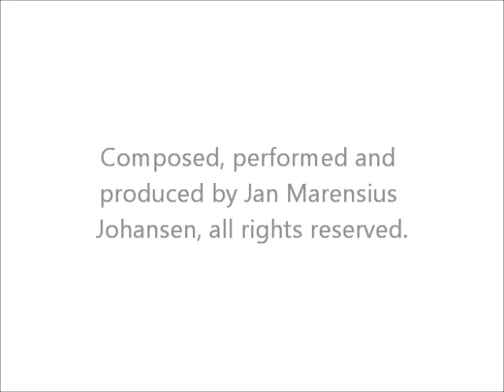Ambient Space Music by Super Fata: "Structural Tendency III"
Ambient music. What is it?

Ambient music includes forms of music that put an emphasis on tone and atmosphere over traditional musical structure or rhythm. Ambient music is said to evoke an "atmospheric", "visual" or "unobtrusive" quality. To quote ambient pioneer Brian Eno, "Ambient Music must be able to accommodate many levels of listening attention without enforcing one in particular; it must be as ignorable as it is interesting." This is perhaps one of the main areas where ambient differs from space music. Space music may very well, though not necceserally, work on a more active level. In my opinion, “ambient” has become a label used by far too many who make music not ambient at all. Slapping a reverb on a guitar does not make a rock song “ambient". I think people are often using the word “ambient”, when they actually mean “atmospheric”.

So what is space music?

John Diliberto, the host of the radio show, Echoes, and creator of XPN's Star End, has stated that space music is related to electronic music as has Bay Area musician, composer and sound designer Robert Rich, who considers space music to be a combination of Electronic music influences from the 1970s with world music and "modern compositional methods". Forest, host of Musical Starstreams refers to Space music as a separate genre along with Ambient music, and others including dub, downtempo, trip hop, and acid jazz in the list of genres he calls "exotic electronica".
Steve Sande, freelance writer for the San Francisco Chronicle considers space music to be "Anything but New Age," and writes that "spacemusic is also known as ambient, chill-out, mellow dub, down-tempo."
One misconception, in my own opinion, is that space music generally relates to outer space. While outer space and cosmos very well can be themes for space music, as I see it; the term “space” refers to an inner space heightened by the aural space created by the space music soundscapes, thus enhancing the potential and mood for contemplation, meditation, visualization, drifting away, tuning in or dropping out. It's multi layered quality translates well to otherworldly realms, deep meditation, spiritual and psychedelic experiences. There is often a feeling of vast spaciousness and multidimensionality.

I use the term “Ambient Space Music” because much of my music have the qualities and key elements of both genres. It is not to define a limit for my music, it's just a basic guideline for people searching for this style of music.

No matter the definition, I do hope you enjoy the spaces I create with sound.

Jan Roos / Super Fata

Albums available on Bandcamp now

The longest of the pieces in the project "Structural Tendency", this long-form ambient piece is the core of the project, the main piece that all the other pieces relate to, one way or another.

The album was mastered the 9th of January in Oslo, and is available as a digital download or CD on the label Origo Sound.

I also want to say a big "thank you" for the great feedback on this video, there are so many great comments, and though I cannot answer them all, they are very much appreciated.